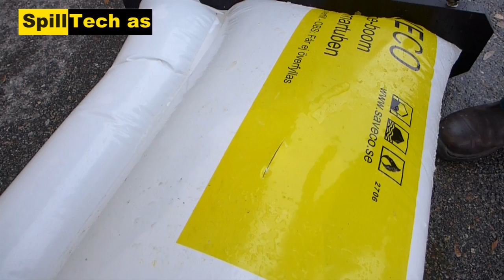DoubleTubeBoom bruk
Viser hvor lett det er å bruke